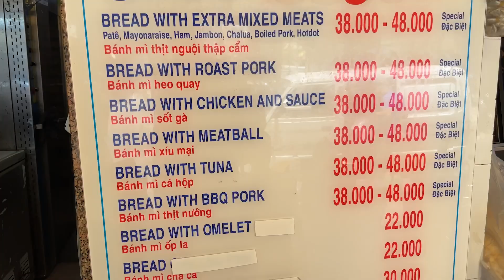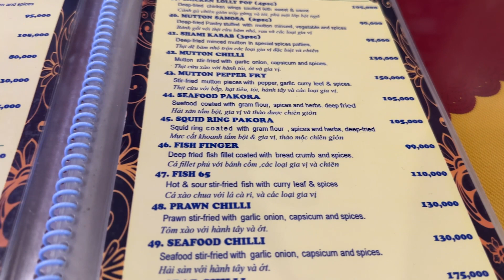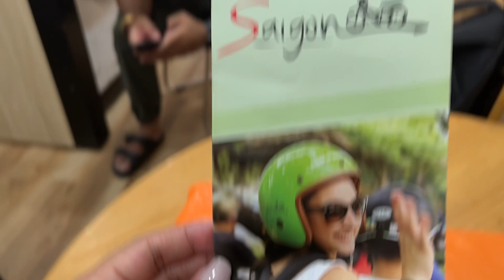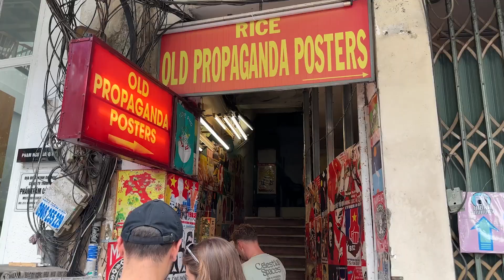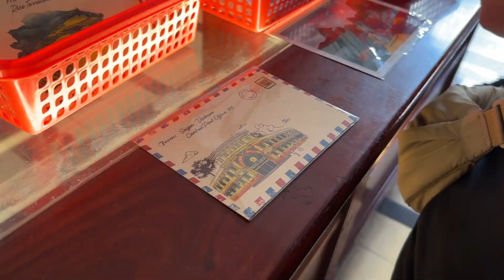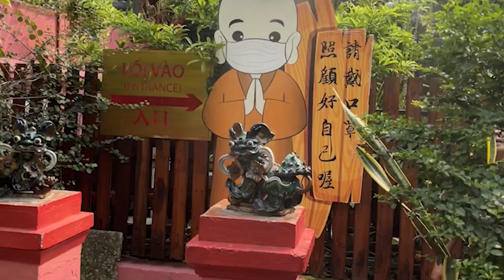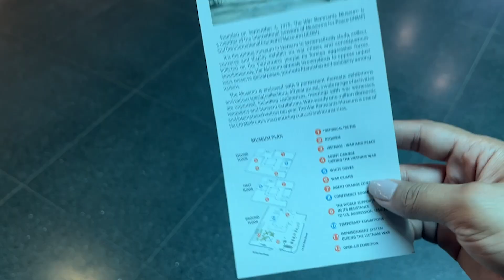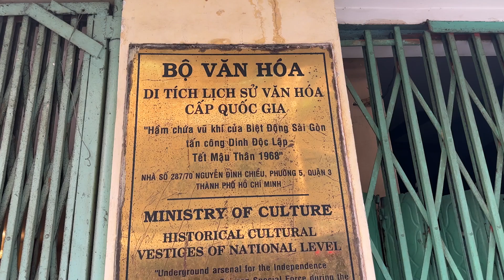Exploring the Best of HO CHI MINH CITY (Saigon) 🇻🇳 | Our First Time in VIETNAM | Bike Tour Vlog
Hello from VIETNAM!  It is our first day in Ho Chi Minh and we're super excited to share our first impressions of Vietnam! We head straight for some Banh Mi, walk through some crazy traffic and explore the vibrant area called the Saigon Street. Join us as we get to know the fun and lively city of Saigon!

⌚Timestamps
0:00 Introduction
0:30 Bánh mì from Bánh Mì Hồng Hoa
1:20 Exploring Saigon Streets
5:00 Saigon Nightmarket
7:13 Trying the Vietnamese Pho
9:25 Saigon Bike Tour
13:12 The most BEAUTIFUL Post Office ever!
14:46 Saigon Notre Dame Cathedral
17:31 WAR Remnants Museum
20:46 We found a Secret Bunker
23:14 Trying our first VIETNAMESE COFFEE

Shop our Gear :

Our Main Camera

Our Action Camera

PowerPacked Device

Wireless Mic

DJI Drone Mini 2

Zhiyun Gimbal
Need an itinerary for your trip to South East Asia? Here are some of our most watched videos-